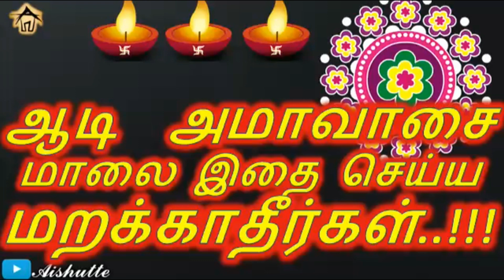ஆடி அமாவாசை மாலை இதை செய்ய மறக்காதீர்கள்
ஆடி அமாவாசை  இதை மட்டும் செய்துவிடாதீர்கள்…!!

முன்னோர்கள் அருளை பெற்றுத்தரும்ஆடி அமாவாசை ஆண்கள் இதை செய்ய தவறாதீர்கள்…!

முன்னோரின் ஆசி கிடைக்க செய்யும் ஆடி அமாவாசை!
ஆடி அமாவாசை விரதம். இன்றைய தினத்தில், பிதிர்த்தர்ப்பணம் மற்றும் அர்ச்சனைகள் செய்யப்படும்.
ஆடி அமாவாசை அன்று ஏன் விரதம் இருக்க வேண்டும் என்பதற்கான காரணங்கள். Aadi amavasi viratham.